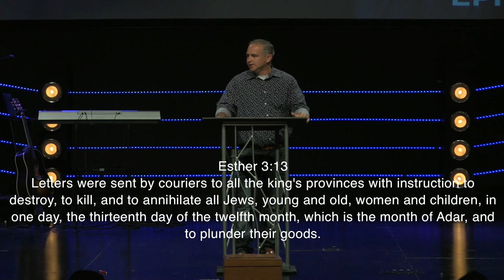Epic Week 29 : For Such a Time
Esther confronts the King